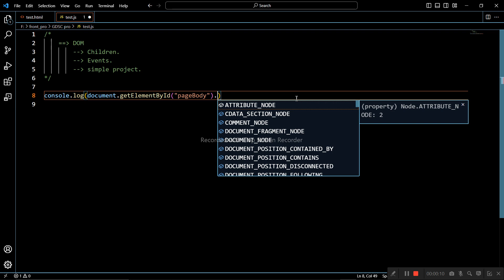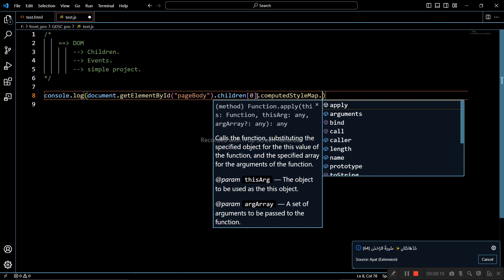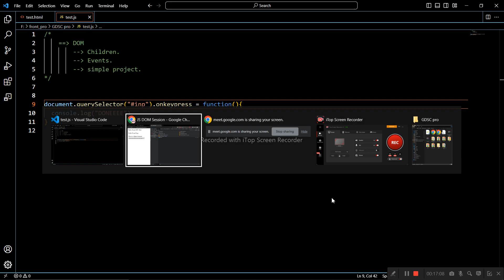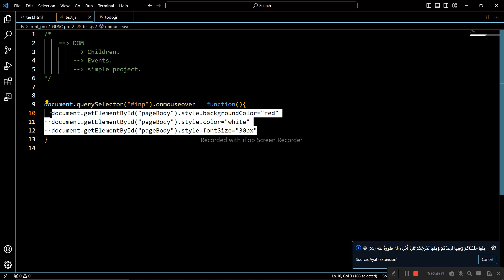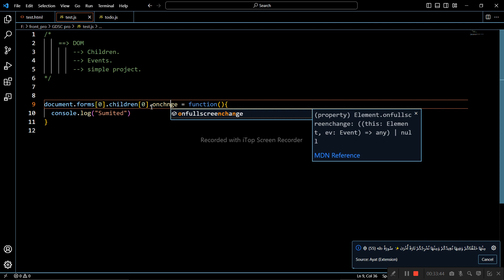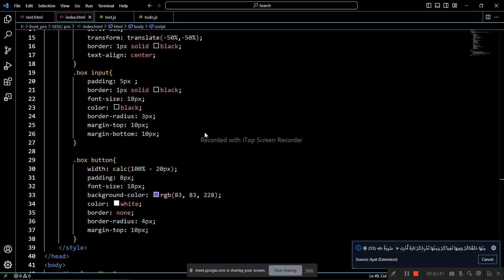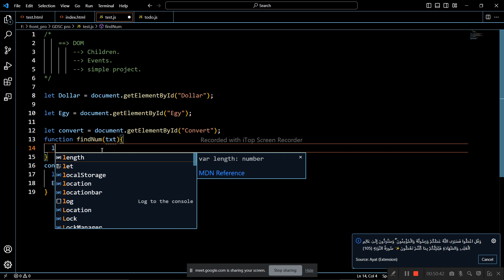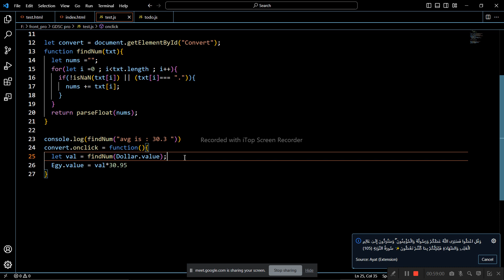JS Session #8 DOM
- Children.
- Events.
- Simple project.